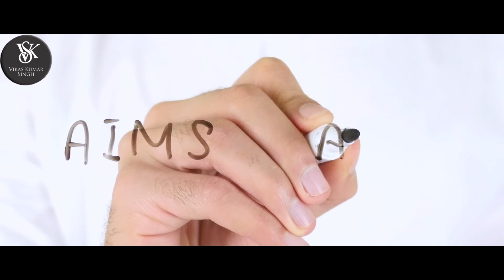The Return Ticket - Based on the philosophies of stoicism - Stoivik | Dr. Vikas Kumar Singh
The Return Ticket is my upcoming book that talks about how you should love , appreciate and nurture what you have at this time with you right now because you won't stay here o earth forever.
Hi, My name is Dr. Vikas Kumar upcoming author of book “ Return Ticket” , Eudaimonia Specialist , Life Coach , Speaker , Futurist.